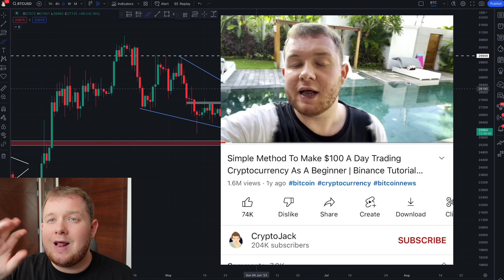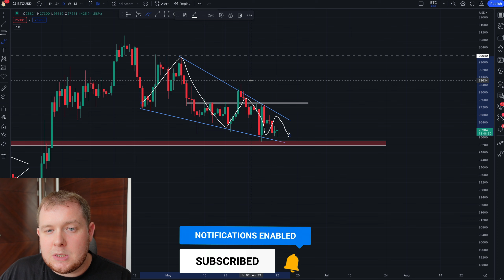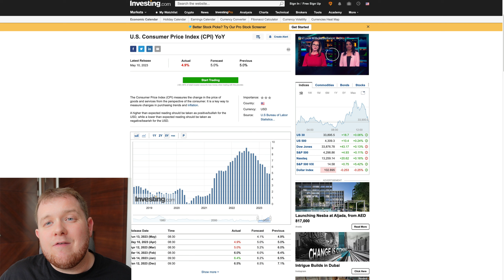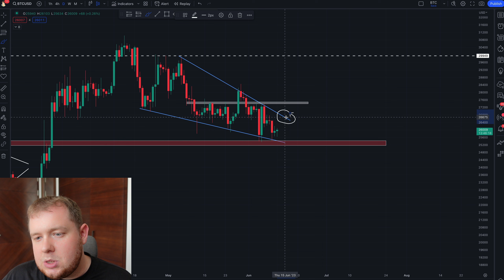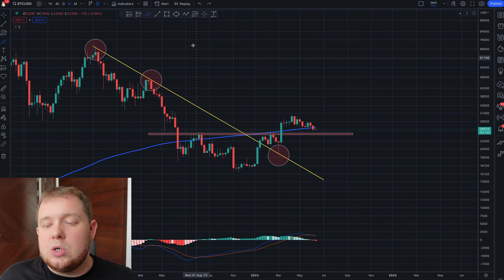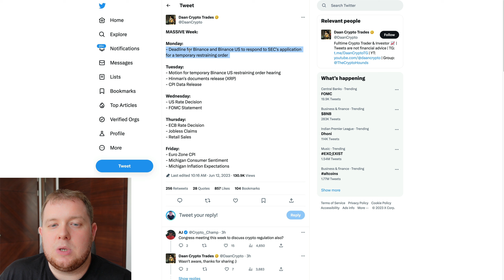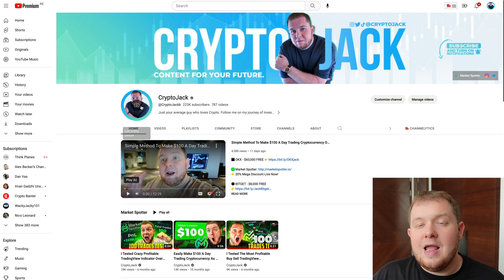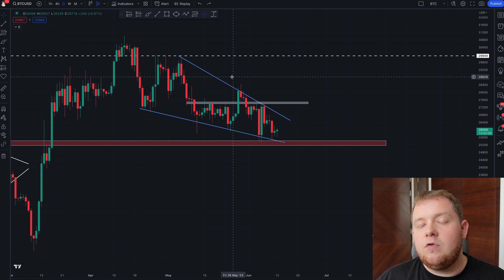😱 TOMORROW WILL CHANGE EVERYTHING!!!!!!! [I can't look]